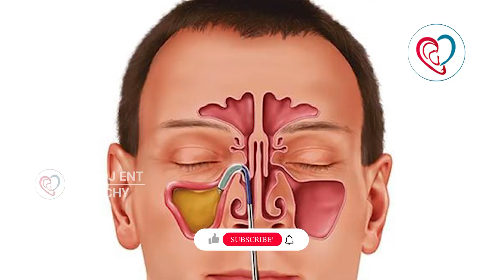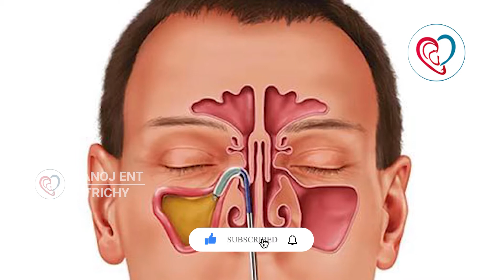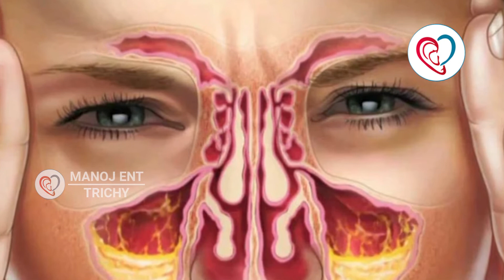Sinusitis க்கு அறுவை சிகிச்சை தேவையா?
Sinusitis க்கு அறுவை சிகிச்சை தேவையா? | Sinusitis in Tamil | Dr. Manoj ENT Speciality Centre | Trichy

Manoj ENT Speciality Centre

No. 37, Shakthi Nagar
Near srirangam Thaluk Office
Thiruvaanaikoil
Trichy, Tamil Nadu 620005
India